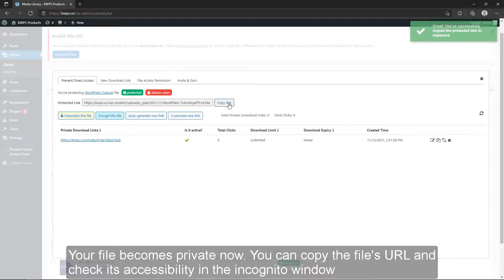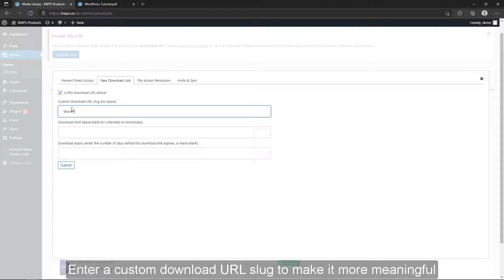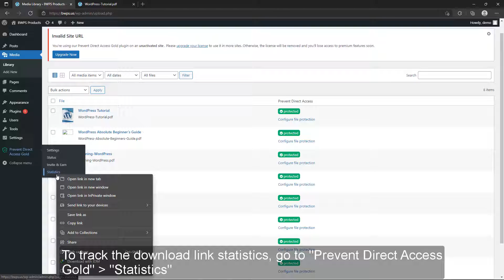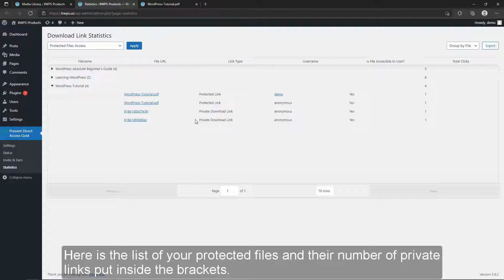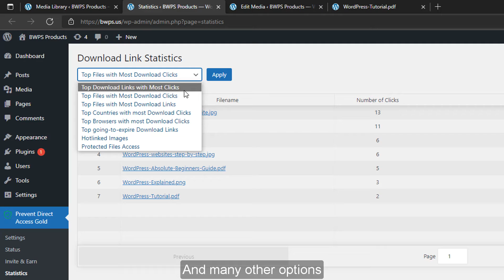How to Create and Track WordPress Private Download Links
After protecting your WordPress files, it’s necessary to track their download link information. You should know who clicks on which URL to download your files and in how many times. Check out the written guide in the doc